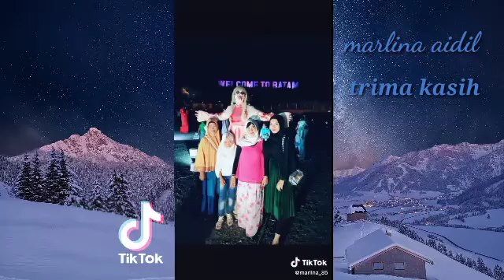Video Tiktok ,pocong dn kuntilanak